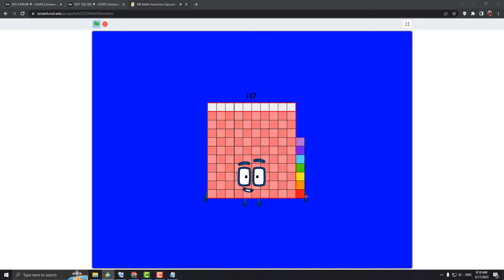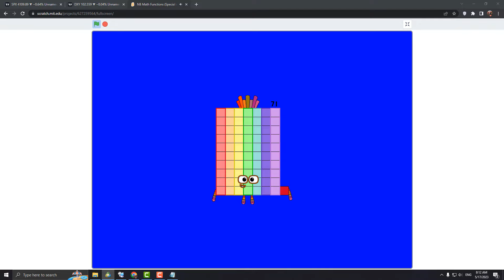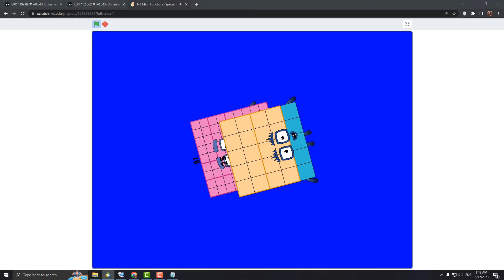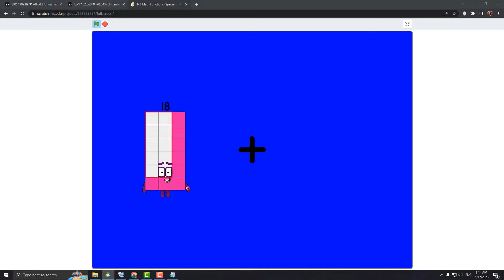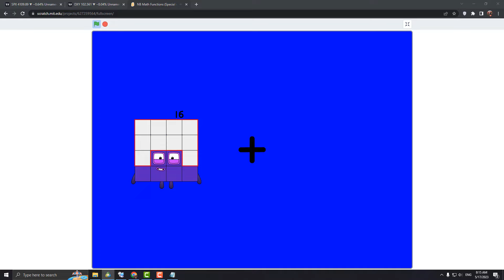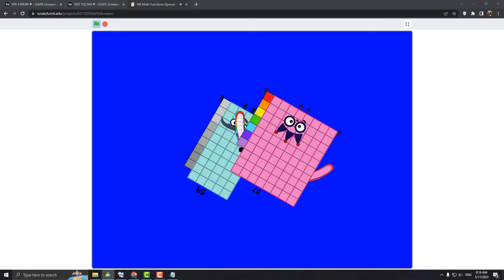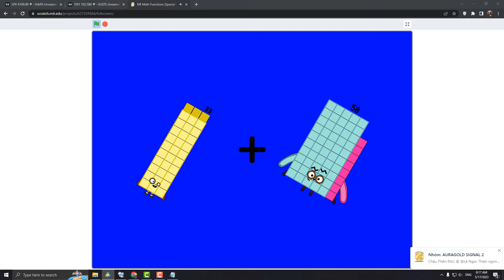Numberblocks Math: Numberblocks Series 7 | Numberblocks Series 7 Step Squad | LEVEL 2 | #352